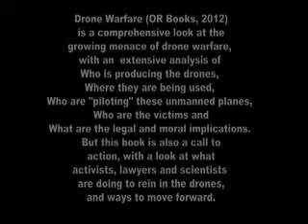Medea Benjamin Book Tour Drone Warfare Killing by Remote Control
Codepink Medea Benjamin,  Drone Warfare Killing by Remote Control